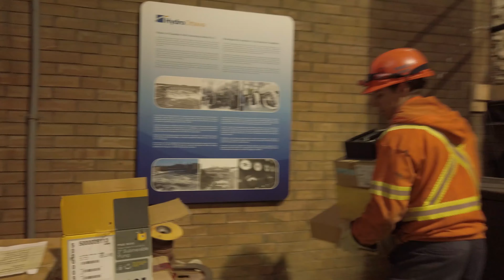Chaudiere Falls flood preparations